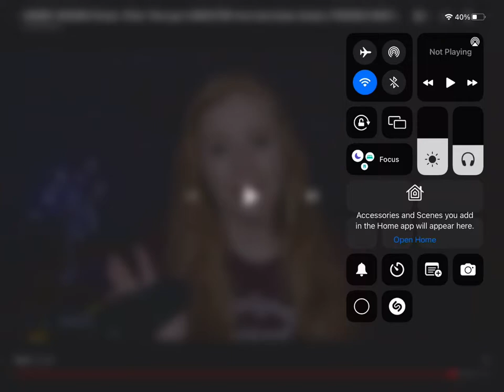Missing little boy Nicky rule kidnapped by mom and aunt who are strangers to him (Head injury￼?)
Missing little boy from League city Texas Nicolas aka Nicky rule was brutally abducted by these people and dropped him running away with him Nicky hit his head pretty hard possible Head injury BRING HIM HOME SAFE WHEAR HE SHOULD BE(💙💚💓 PJ mask colours are his favourite) ps Shout out to YouTuber @caseyHudson￼ and @sleuth mom